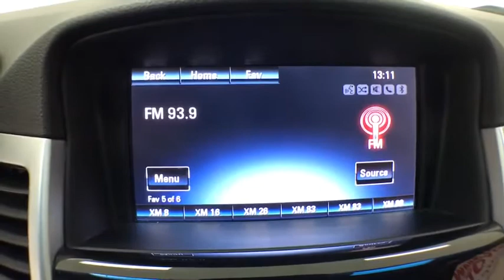2014 Chevrolet Cruze Corpus Christi, Portland, Victoria, Kingsville, San Antonio, TX 093200A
Black Granite Metallic Used 2014 Chevrolet Cruze available in Corpus Christi, Texas at Mike Shaw Toyota. Servicing the Portland, Victoria, Kingsville, San Antonio, TX area.

27/46 City/Highway MPG FWDbrbrUPFRONT PRICING***NO PRICING GIMMICKS***5 DAY-500 MILE EXCHANGE POLICY***WE FINANCE with APPROVED CREDIT***ONE YEAR FREE MAINTENANCE***BUY WITH CONFIDENCE*** WE PAY TOP $$$ for TRADES***We will even show you the CARFAX history report and the service department repair order detailing the maintenance performed on the vehicle prior to it going on our lot. We make every effort to service our pre-owned vehicles for your piece of mind! WE BUY CARS, TRUCKS, VANS AND SUVs..brbrbrAwards:br  * Ward's 10 Best Engines   * 2014 KBB.com 10 Best Sedans Under $25,000   * 2014 KBB.com Brand Image AwardsbrbrReviews:br  * Handsome interior design; two satisfying high-efficiency engine choices; useful electronics interface; secure handling; big trunk. Source: Edmundsbr  * The 2014 Cruze gives you great fuel economy and a reasonable price, with a very stylish look to go with it. It has a strong stance and angled lines, with a split front grille, and headlights that wrap around from the front and end in a point above the fenders. On the inside the cabin is modern, roomy and comfortable. It doesn't feel like the compacts you might be used to and is refreshingly fun to drive. There are 6 different trims available for the 2014 Cruze, including the: LS, 1LT, eco, 2LT, LTZ, and the Diesel. Standard for all are features such as Air Conditioning, Power Windows and Door Locks, Power Steering and Touch Controls on the Steering Wheel. The Base Model LS comes with a 1.8-liter, 4-Cylinder engine that gets an EPA estimated 25MPG City and 36MPG hwy with the standard 6-speed manual, or 22MPG City and 35MPG Highway when you opt for the available automatic. All models higher than the LS, but below the Diesel come with a peppy 1.4-Liter, 4-Cylinder Turbocharged Engine. The 1LT and 2LT give you your choice of a 6-speed manual with overdrive or an automatic. The Eco comes standard with a special 6-speed manual with triple overdrive, or an optional automatic. The LTZ however only comes with an Automatic transmission. Fuel economy varies for these four trims based on which transmission you opt for, but the best performer hands down is the Eco with the Manual Transmission that gets an EPA estimated 28MPG City and 42MPG highway. The top of the line model is the Diesel. It has a 2.0-liter, 4-Cylinder engine that has 148 Horsepower, and gets an EPA estimated 27MPG in the City and an amazing 46MPG on the Highway. All that without the stinky fumes you might be used to from diesels of the past. Standard safety features on all models include Anti-lock brakes, Stabilitrak, Traction Control, and 10 Airbags. Upgrade to the LTZ trim and you get the added visibility of a Rear View Camera. Come drive the 2014 Chevrolet Cruze Today! Source: The Manufacturer SummarybrbrbrMike Shaw Pre-Owned Advantage Warranty includes: 3 month limited warranty coverage and free oil changes up to 12,000 miles as well as Free Lifetime Inspections. See dealer for details.